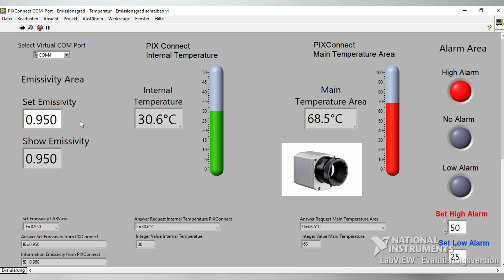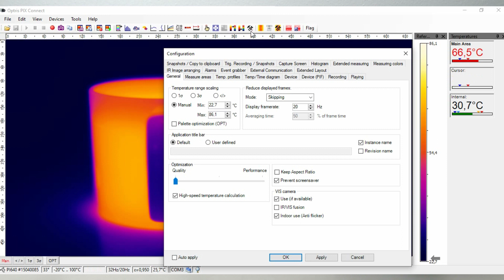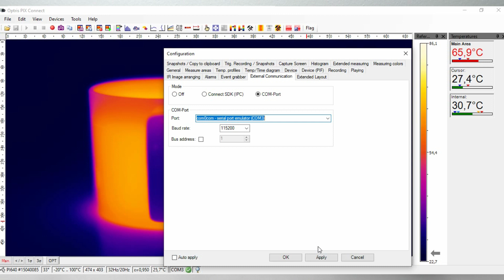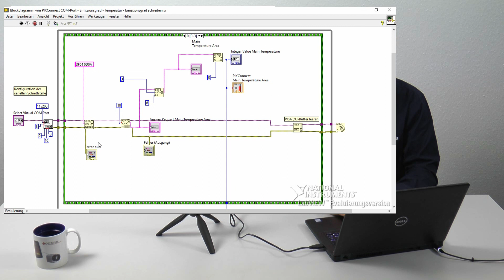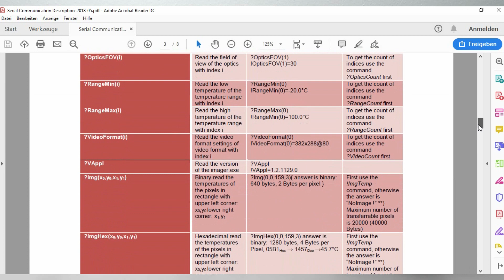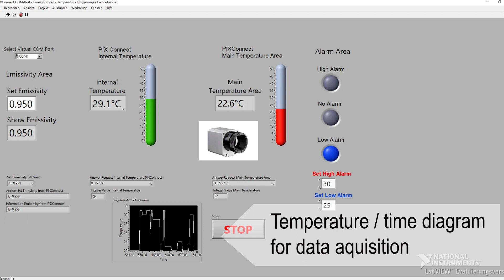Optris PIX Connect: LabVIEW integration via virtual COM Ports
This video is a detailed guide on how to connect an Optris PI or XI camera to the LabVIEW environment using the PIX Connect software.

In this tutorial, you will learn:

The Purpose: How to read temperature measurement fields, internal camera temperature, and adjust settings like emissivity directly within LabVIEW.

Setup Requirements: A clear explanation of the hardware and software needed, including the use of com0com software to create virtual COM ports to facilitate communication between PIX Connect and LabVIEW.

Configuration: A step-by-step guide on how to configure both the PIX Connect and LabVIEW software to use the virtual COM ports and ensure a seamless data stream.

Functionality: See how to use read and write blocks in LabVIEW to send commands and receive data, allowing you to query and set values on the camera and receive alarm information.

This video is an essential resource for developers and engineers who want to integrate Optris camera data into their LabVIEW applications.